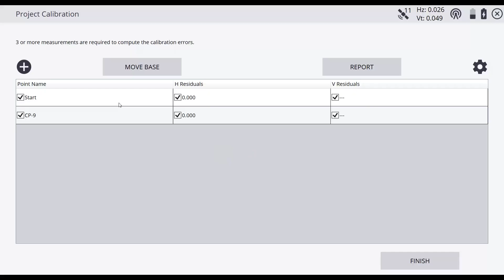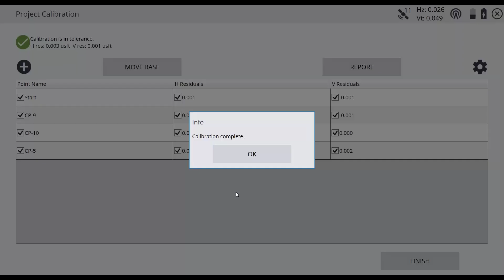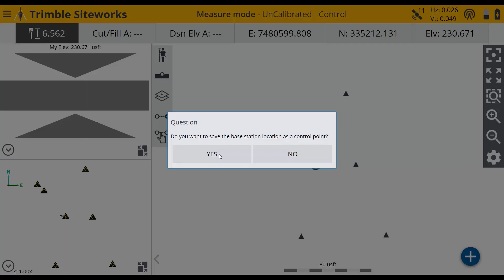Trimble Siteworks - How to: Moving Base in Project Calibration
This video provides a quick how to on moving the base during a project calibration